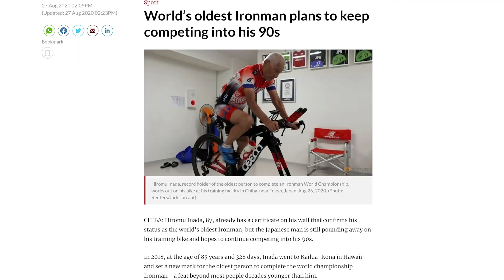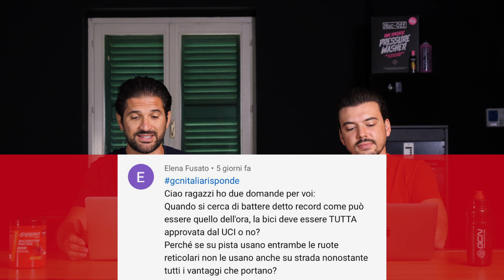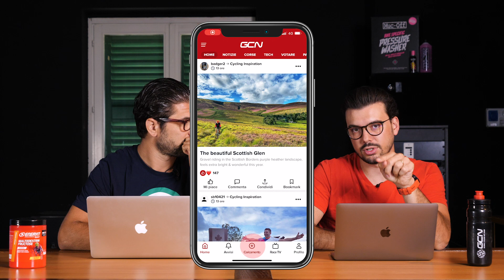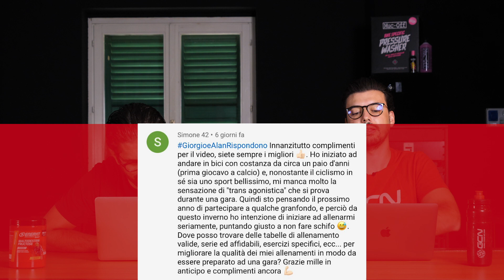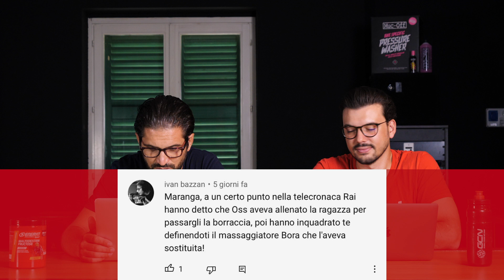Relazioni sentimentali e ciclismo possono coesistere? | GCN Italia Show 88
Relazioni sentimentali e bici possono coesistere? Gestire bene i rapporti quando si ha una grande passione per la bici a volte può diventare complicato. In questo show andremo ad approfondire questo tema.

In associazione con Muc-Off.

Allegro - TAGE
Eightball (Instrumental Version) - Gabe Nandez